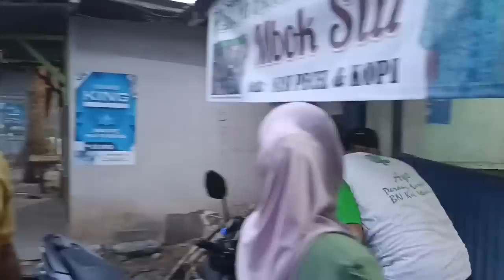REVIEW JEMBLEM MBAK DEVI RAME2 || MAS TOVA,MAS DECOY,MBLOTONG FAMILI .KRETEK KRETEK.